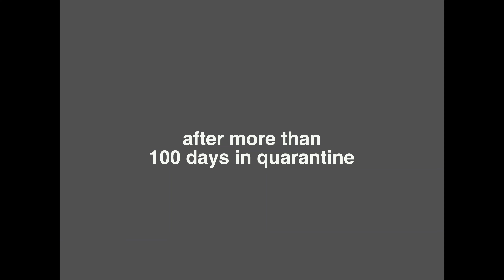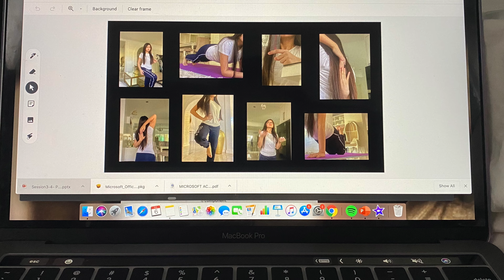First Time GOING OUT + Family Time After MORE THAN 100 DAYS IN QUARANTINE | Sophia Margarette To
Hey Loves! (watch until the end in HD)
Finally went "out" and saw other family members after more than 100 days in quarantine! I hope you all enjoy this video!

THESE ARE MY ONLY OFFICIAL SOCIAL MEDIA ACCOUNTS

(Sophia Margarette To @realsophiesticated618)

Camera: Canon EOS M50, iPhone 11 Pro
Video Editor: iMovie
Pic Editor: PicsArt, Phonto